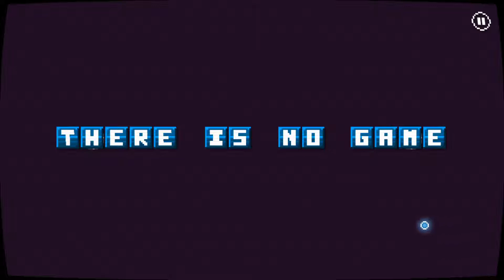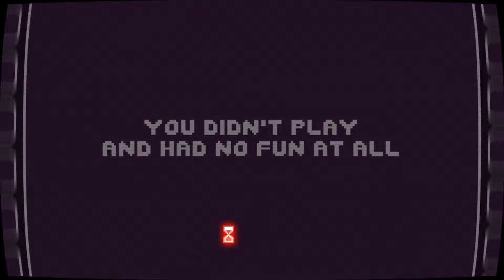There is no game//Ziege macht mähh